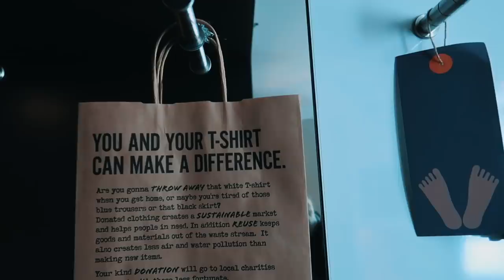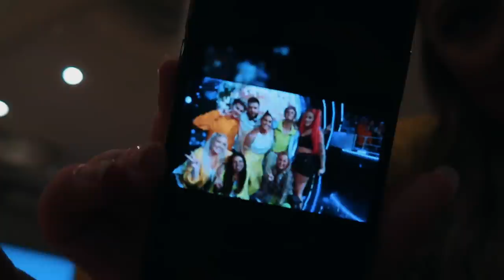Jeg var med på «SKAL VI DANSE» :: Ukesvlogg #5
Annonse:
Comfort hotell Express Youngstorget

Foto i thumbnailen: Cato Ingebrigtsen

♡VIDEO/REDIGERING
Kamera: Canon eos 700d
Vlogkamera: Canon g7x mark 2
Redigeringsprogram: FinalCutPro
Studiolys: Ebay